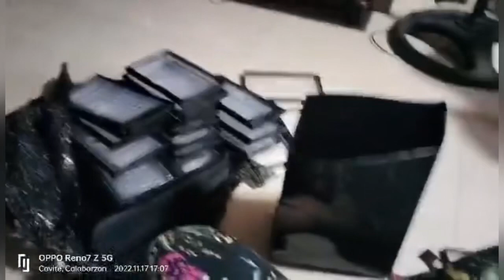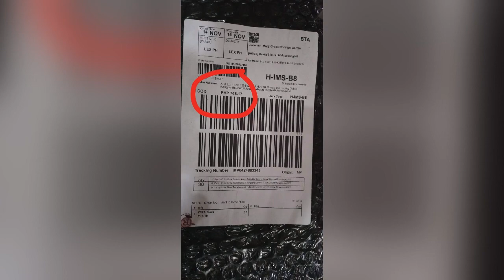SHOE RACK|FAMFAM BLOG